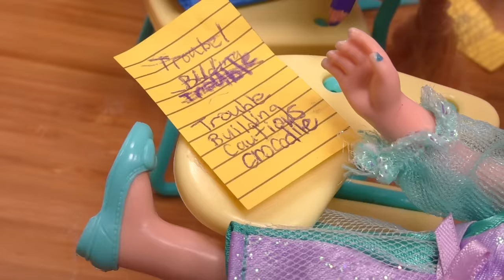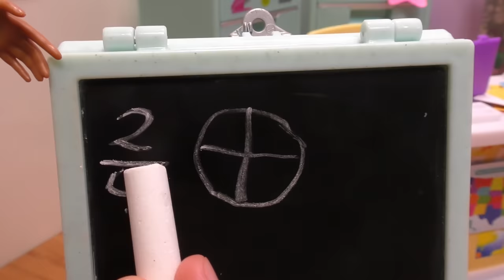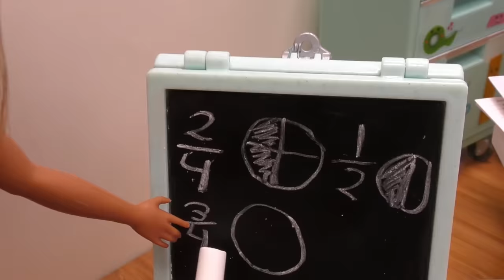Special remote control ! Elsa & Anna toddlers at school - Barbie doll is the teacher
This toys dolls parody video shows little Anna and Elsa in the classroom. Somebody uses a special remote control to do what.. ? Watch the video and enjoy!

Music Sound Effects Credits:
and
and
"old fashioned door bell" by daniel simon